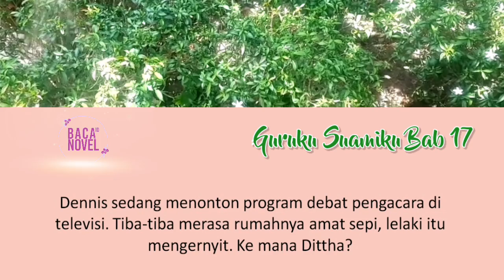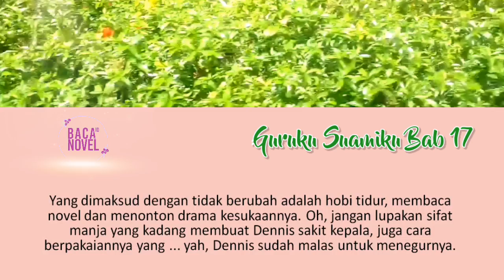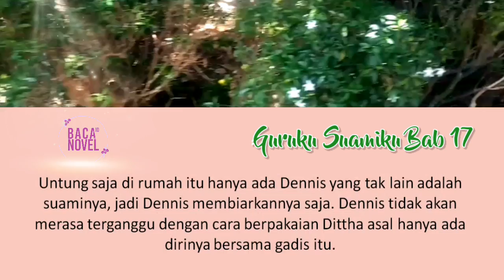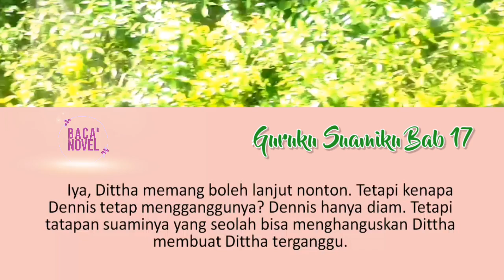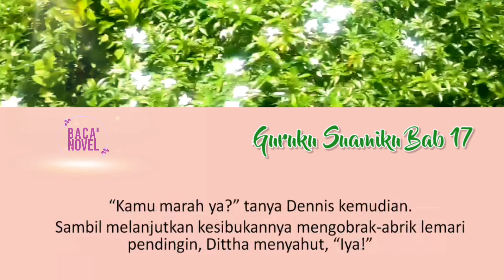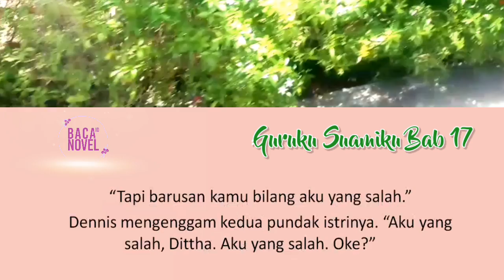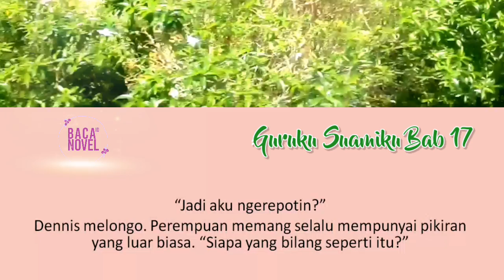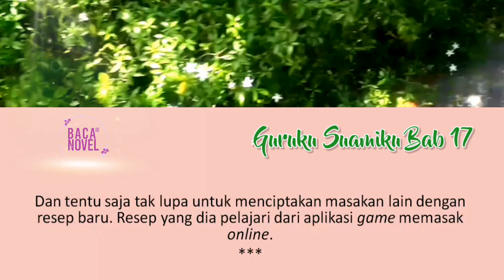Eps17 Ya Ampun, Dennis Serba Salah | Novel Romantis | Guruku Suamiku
Guruku Suamiku Bab 17

Menghadapi istri abege yang ngambek memang menguras emosi. Diam salah, menjawab salah. Dennis menjadi serba salah.